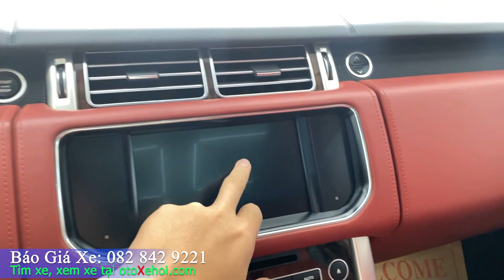Bán Land Rover Range Rover Autobiography 2016 xe ô tô cũ máy Dầu cực Hiếm